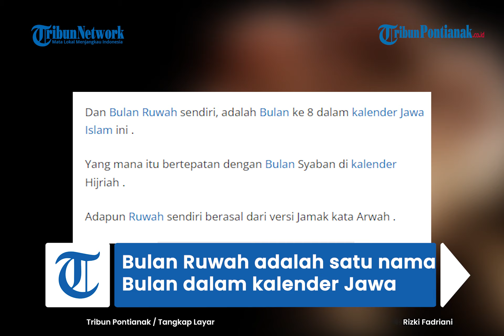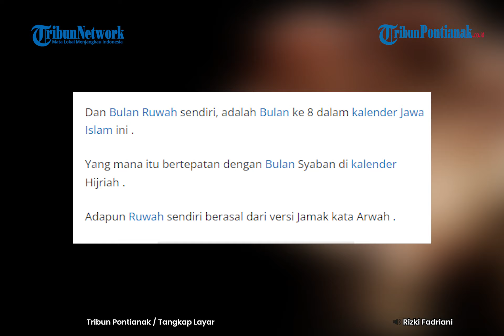Apa yang Dimaksud Bulan Ruwah ?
Sobat Tribun Pontianak pernah mendengar istilah Bulan Ruwah ?

Lantas, apa yang dimaksud Bulan Ruwah ?

Nah, bagi Anda yang belum mengetahui apa yang dimaksud Bulan Ruwah , yuk simak ulasan Khazanah Islam Tribun Pontianak edisi Rabu 22 Februari 2023 berikut ini

Bulan Ruwah sendiri adalah satu di antara nama Bulan dalam kalender Jawa .

Dalam banyak sumber, disebutkan bahwa kalender Jawa yang dikenal hingga hari ini tentunya adalah hasil olah pikir dari Sultan Agung .

Sultan Agung adalah satu di antara nama masyhur di antara Raja-Raja Jawa yang ada di Kesultanan Mataram Islam .

Pada masa pemerintahannya, masyarakaat masih menggunakan sistem penanggalan kalender SAKA .

Sultan Agung pun mencoba menggabungkan kalender SAKA yang dikenal di kalangan Masyarakat kala itu, dengan kalender Hijriah yang ada dalam kalender Islam .

Pada 1625 Masehi atau sekitar 1547 SAKA , Sultan Agung mengeluarkan Dhawuh .

Atau titah Raja yang memerintahkan untuk mengubah kalender Jawa atau kalender SAKA yang berbasis pada perputaran Matahari tersebut kalender Qomariah yang berbasis pada perputaran Bulan .

Itu dimulai pada 1 Muharram 1043 H .

Dari kombinasi kalender SAKA dan kalender Hijriah itulah kemudian dikenal dengan kalender Jawa hingga hari ini .

Adapun nama Bulan pertama disebut Sura .

Yang bersumber dari Hari Asyura di Bulan Muharram .

Dan Bulan Ruwah sendiri, adalah Bulan ke 8 dalam kalender Jawa Islam ini .

Yang mana itu bertepatan dengan Bulan Syaban di kalender Hijriah .

Adapun Ruwah sendiri berasal dari versi Jamak kata Arwah .

Sebagaimana diketahui, satu di antara tradisi Umat Muslim di Bulan Syaban adalah ziarah kubur atau ziarah ke makam .

Anggota keluarga yang masih hidup akan ziarah kubur dan berDoa di makam leluhur atau mereka yang sudah lebih dulu meninggal dunia .

Selain itu, pada Bulan Ruwah ini pula digelar beberapa acara Doa untuk Arwah .

Ada pula yang mengaitkannya dengan amalan Nisfu Syaban .

Nah, itulah ulasan singat untuk pertanyaan terkait apa yang dimaksud Bulan Ruwah dalam Islam di Indonesia